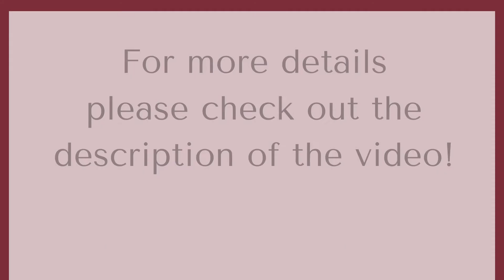nighties for women | Cotton Nighty | Youtube Shopping | Libas Loungewear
Our NEW Cotton collection at Unbelievable prices
Prepare yourself for a cosy night in 🌃😍💯.